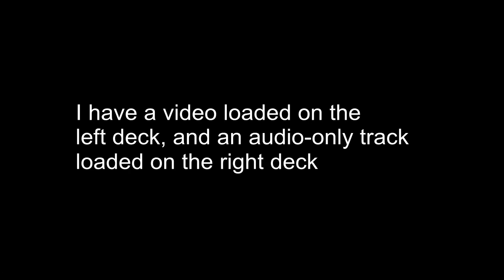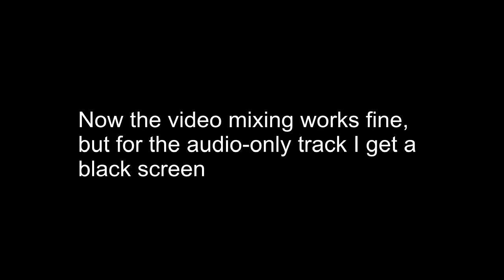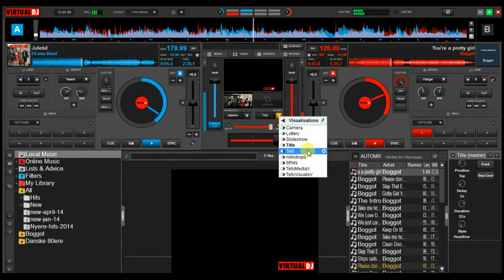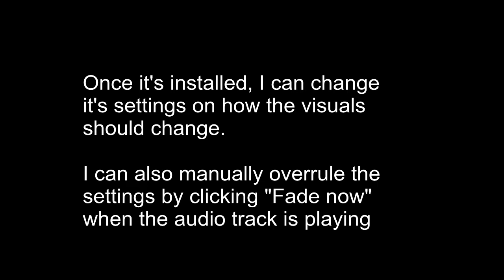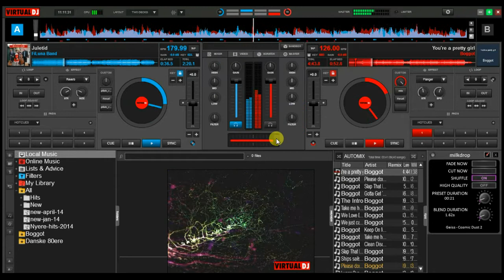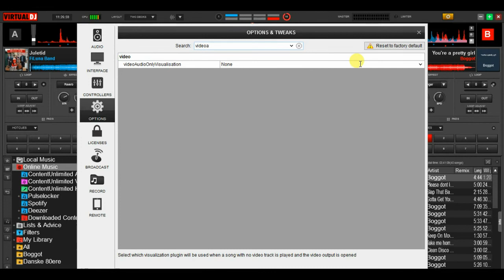VDJ8 - Mixing videos with audio only tracks and visuals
Examples of automatically using visuals with audio-only tracks in VDJ8